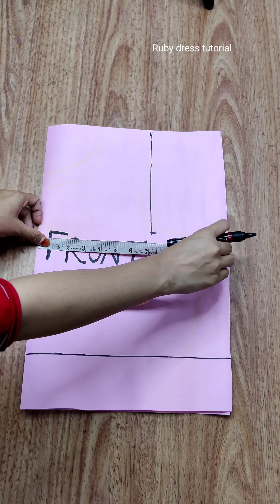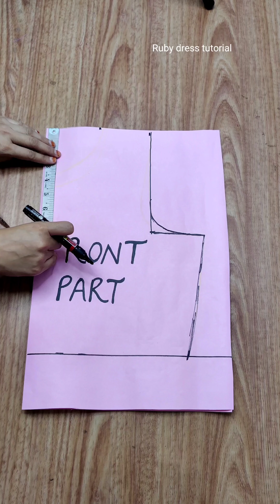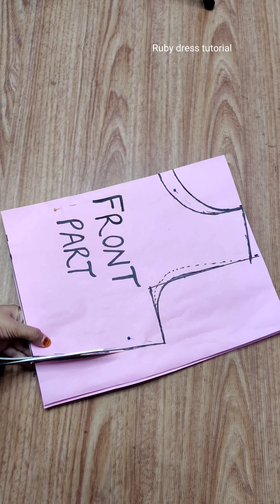Jannat zubair inspired Gharara/peplum kurti cutting and stitching/trending party wear dress design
Two shades Gharara/peplum kurti cutting and stitching/trending party wear dress cutting & stitching

Two shade Gharara/sharara cutting & stitching/three layered gharara / Sharara cutting and stitching
Two shades Gharara / sharara cutting and stitching Three layered gharara/ sharara/ plazo cutting and stitching Circular Plazo cutting and stitching Very easy circular Plazo cutting and stitching Plazo cutting and stitching How to stitch Plazo Plazo design Designer Plazo Most trendy plazo cutting and stitching plazocuttingandstitching designerplazocuttingandstitching plazostitching trendyplazocuttingandstitching plazo cuttingandstiching plazopantcuttingandstitching pantplazocuttingand stitching plazodesign trousercuttingandstitching trouseedesign @Ruby Dress Designs @Ruby dress tutorial Plazo cutt